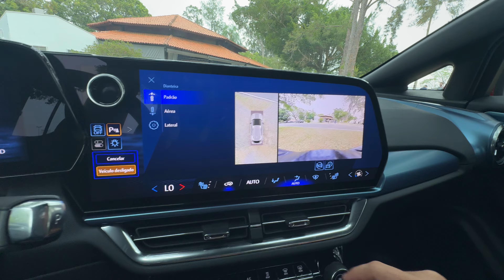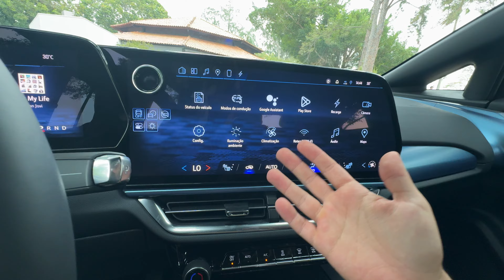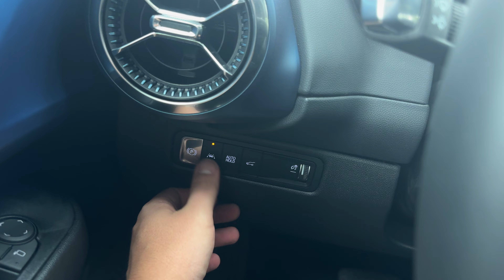CHEVROLET EQUINOX EV diretamente do lançamento!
Salve, galera! Hoje estamos diretamente aqui da Pista de Testes da GM pra conhecer o novo Equinox Ev, que chega por R$ 419 mil!

Motor 292 cv
46 kgfm de torque
Autonomia de 443 km no PBEV
Bateria de 85 kWh